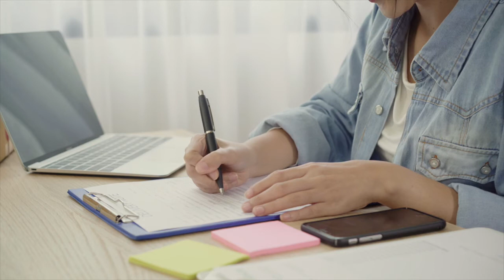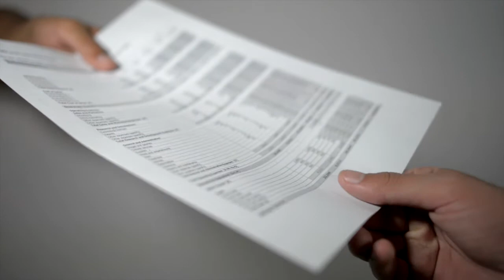Dato peque del trueque: T-MEC Resultados de la 1ra. reunión de la Comisión de Libre Comercio.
El día de ayer, se celebró la primera reunión de la Comisión de Libre Comercio del T-MEC.

Entre  la secretaria de Economía de México Tatiana Clouthier, la representante Comercial de Estados Unidos, Katherine Tai, y la ministra de Pequeñas Empresas, Promoción de las Exportaciones y Comercio Internacional de Canadá, Mary Ng.

En donde rindieron informe los 11 comites técnicos que han sostenido distintas reuniones de trabajo incluidos los Comités de Origen y Procedimientos; Asuntos Comerciales sobre Textiles y Prendas de Vestir; Facilitación del Comercio; Medidas Sanitarias y Fitosanitarias; Obstáculos Técnicos al Comercio; Servicios de Transporte; Servicios Financieros; Derechos de Propiedad Intelectual; Empresas Propiedad del Estado y Monopolios Designados; temas relacionados PyMEs; Competitividad de América del Norte, y Buenas Prácticas Regulatorias.

Las Partes reconocieron que las políticas comerciales deben fomentar un crecimiento equitativo y amplio, estimular la innovación, proteger nuestro medio ambiente compartido y tener un impacto positivo en todos los sectores sociales.

Escucha la información completa